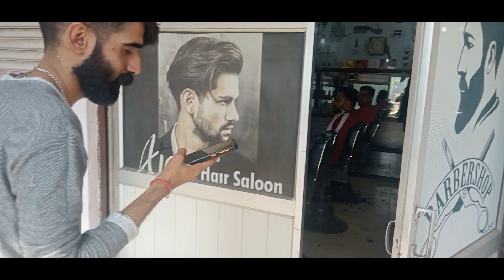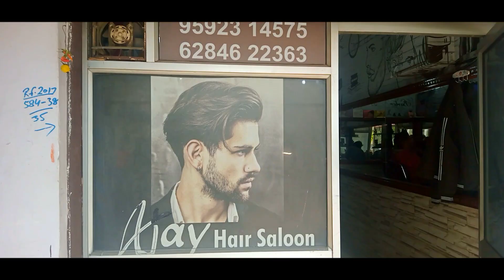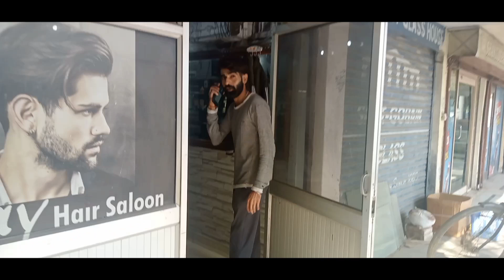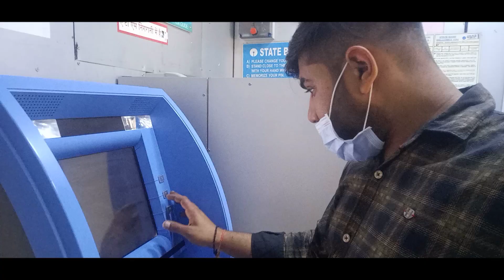Naseeb me 😀 Naseeb hi likha tha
My name is Gaurav. Trust me I'm an Engineer in MNC Elevator company & a content creator, vlogger and moto vlogger from ludhiana Punjab India. I was born In panipat Haryana. I upload vlogs in hindi & Punjabi on my youtube channel.